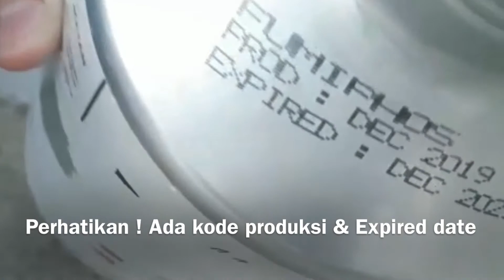Cara memilih obat kutu beras fumigan tablet yang berkualitas tinggi ampuh 100 % tuntas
Obat fumigasi sangat banyak beredar dipasaran,
tapi apakah Anda tahu bagaimana cara membedakannya ?
Apa perbedaan Fumiphos dengan merk lainnya berdasarkan fisik tablet?

Video ini akan menunjukkan langsung perbedaannya.

Like dan tulis pertanyaan Anda di kolom komentar yah...

Semangat Pahlawan Pangan !!!

PT Panca Prima Wijaya
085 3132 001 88 (Bpk. Patrick)
Facebook : PT Panca Prima Wijaya

fumigan terampuh
Tips memilih obat fumigasi
Obat fumigasi terbaik
Cara memilih obat hama
Insektisida paling bagus
Pestisida paling bagus
Cara mengatasi hama
Cara membasmi hama
Kutu beras
Beras digudang berkutu
Tips menghilangkan kutu beras
Cara mengatasi kutu beras
Gudang pangan berkutu
Insektisida untuk hama gudang
Cara fumigasi beras
Cara membasmi kutu beras beserta telurnya
Mencegah beras berkutu
Beras agar tidak berkutu
Fumigasi gudang